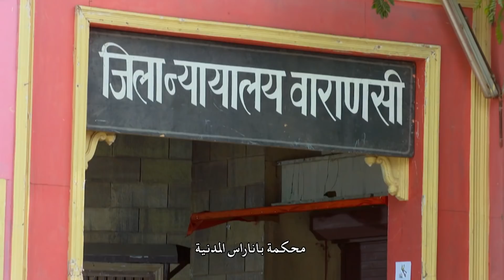مسلسل قدري بلا لون 2 - حلقة 60 - ZeeAlwan